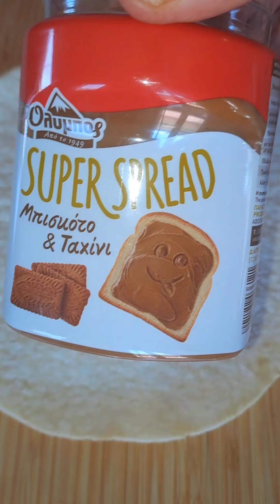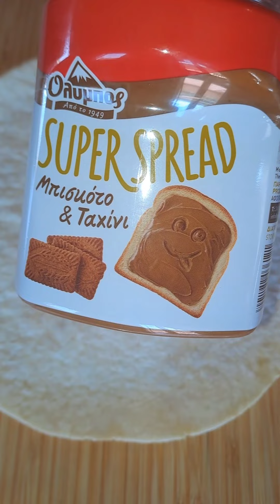ASMR COOKING #15 | Best Delicious Recipes | MUKBANG | Tortilla, Prawns, Chicken, Cheese Pull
NEW VIDEO, ALMOST EVERY DAY!

Welcome to the ultimate ASMR cooking experience! In this video, I bring you the most mouthwatering and delicious recipes that will surely satisfy your cravings. Get ready to indulge in a variety of delicious recipes! Immerse yourself in the calming sounds of sizzling pans, gentle chopping, and the ASMR magic that will tingle your senses. Sit back, relax, and enjoy this MUKBANG session as I take you on a culinary journey like no other. Don't miss out on these incredible recipes that will leave you wanting more.